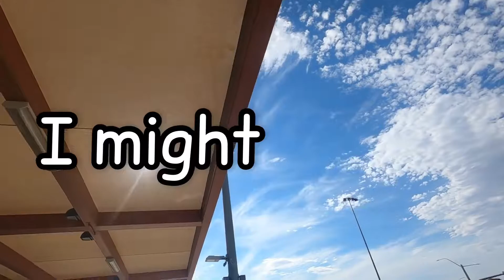I own the skate park